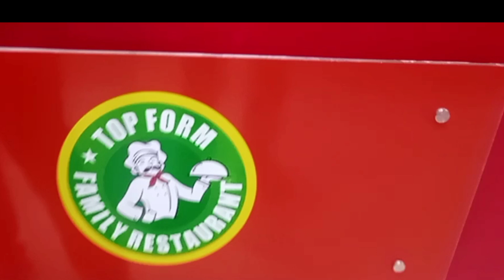FRIED RICE SA SAUDI ARABIA | FOODTRIP WITH MY INDIAN FRIEND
Hello mga BRAD
Welcome sa JazzTV_AM
Isa po kong OFW sa bansang Saudi Arabia
Nag uupload ako ng mga tips and tutorials for youtube beginners,
Motivational videos, Travel and Foodtrip

Kung mahilig ka sa mga yan

fried rice
saudi arabia
indian friend
foodtrip
fried rice sa saudi
rice
foodtrip in ksa
buhay ofw